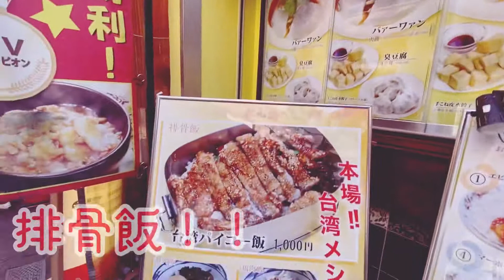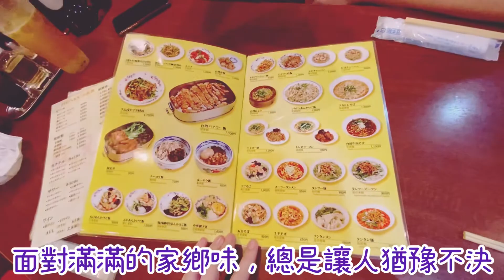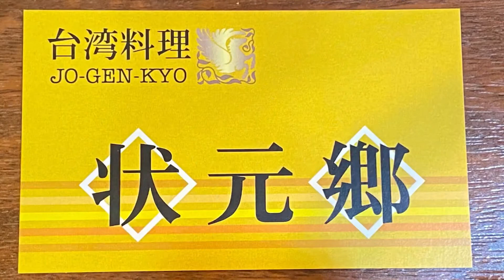《日本・食online#13》台灣料理-狀元鄉[Yokohama China Town, Japan]✩.*˚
線上逛日本🇯🇵♪♪
透過影片介紹給大家旅遊&旅遊所看不到的普通生活的日本🇯🇵
第13站 台灣料理-狀元鄉 [Yokohama China Town, Japan]

状元郷（ジョウゲンキョウ）
神奈川県横浜市中区山下町148
交通手段
港未來線(みなとみらい線) 元町・中華街站 徒歩4分
ＪＲ根岸線 石川町站 徒歩8分
距元町・中華街站 442m